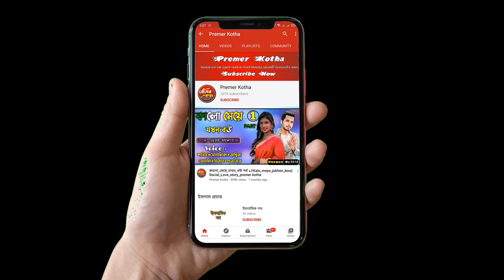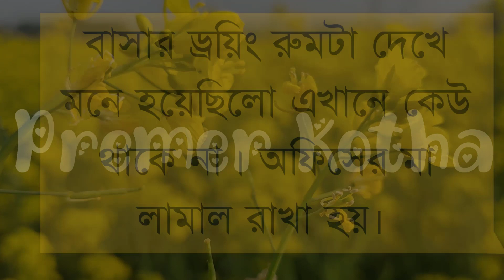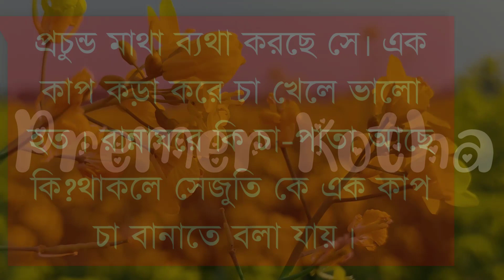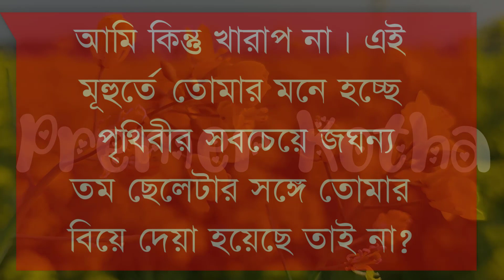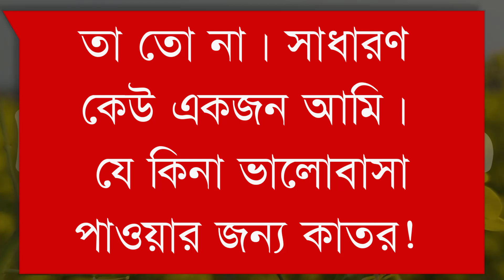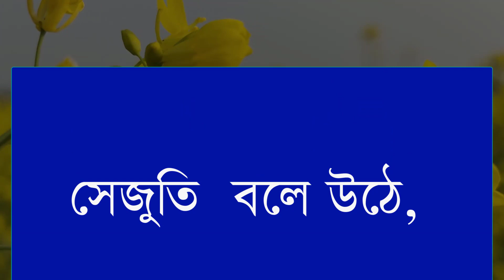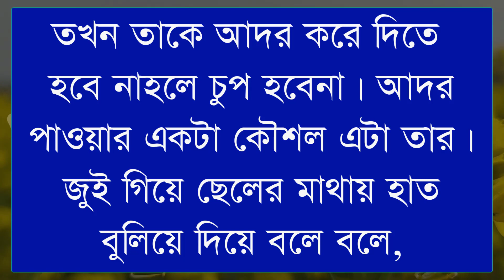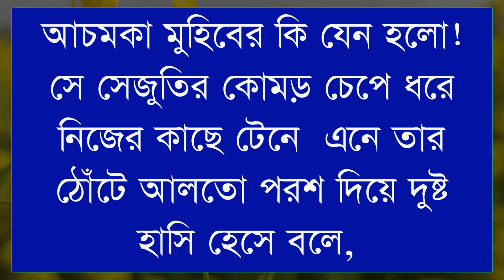গোপন প্রেমিকা যখন বড়লোকের বউ||part-3||Ft:Shonalikar&Ashik&Anu||Premer Kotha